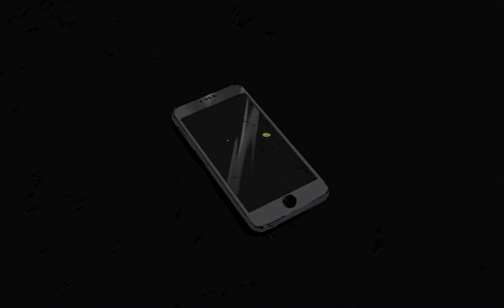Saki AI - コールボーイ / Callboy 【SYNTHVカバー】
Original:  Syudou
Voice: Saki AI
Program: SynthV Studio Pro
Tuning, Conversion, Mixing: 精霊馬ーｐ
UST: こけし煎餅